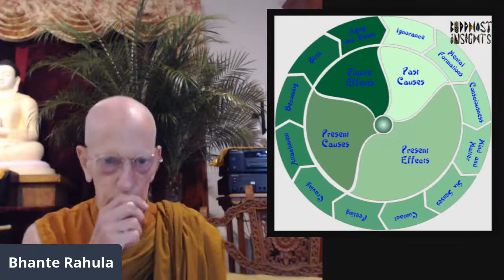Internal Birth and Death | Dependent Origination part 2 of 2 | Bhante Y. Rahula | 2021 Sep 15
This program was originally recorded on Buddhist Insights youtube channel
For current program information and support.